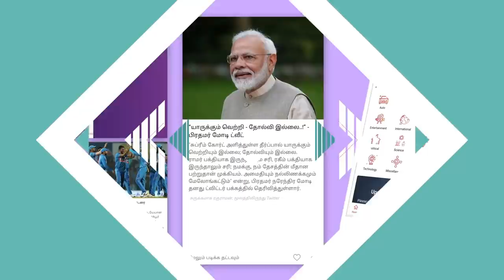காடுவெட்டி குருவை திமுக பயன்படுத்துகிறதா? -SR பார்த்திபன் MP , திமுக | கொடி பறக்குது EP 336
காடுவெட்டி குரு திமுகவுக்கு தேவையா? -SR பார்த்திபன் MP , திமுக | கொடி பறக்குது EP 336 | Aadhan Tamil